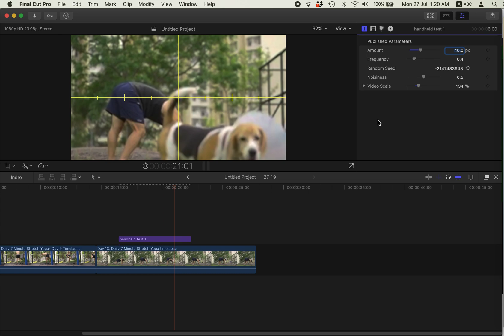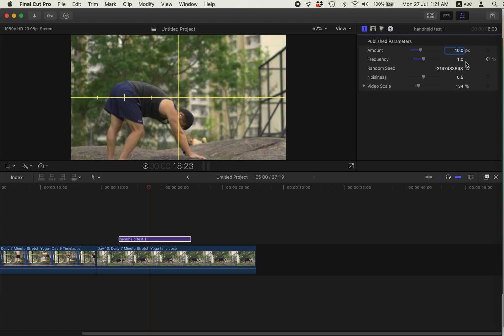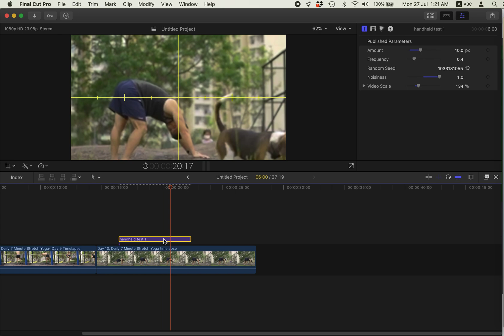how to add Handheld Camera shake effect in FCPX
1. put the file into the Motion Templates /Titles.     folder.